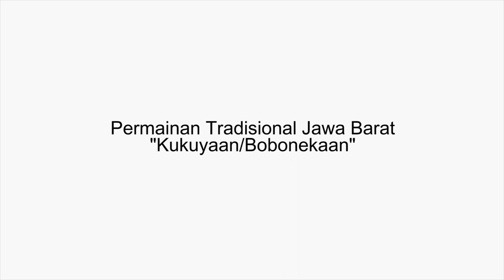Permainan Tradisional Jawa Barat - Kukuyaan Bobonekaan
Kukuyaan Bobonekaan merupakan salah satu permainan tradisional yang ada di Jawa Barat.